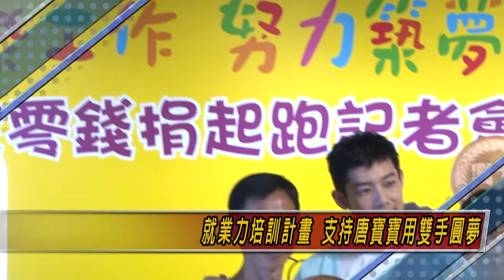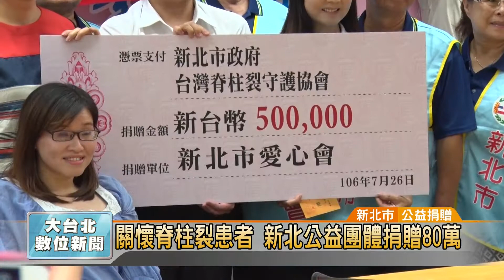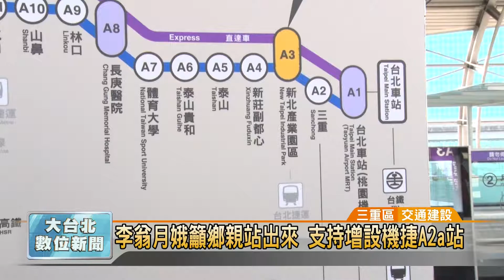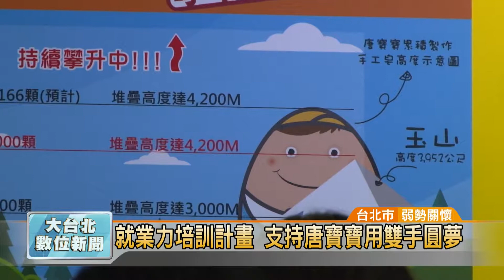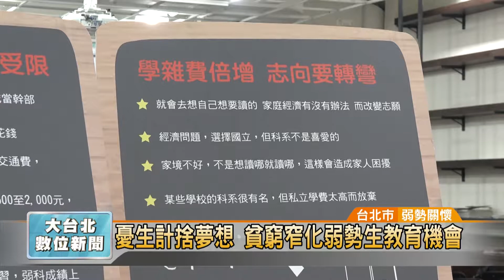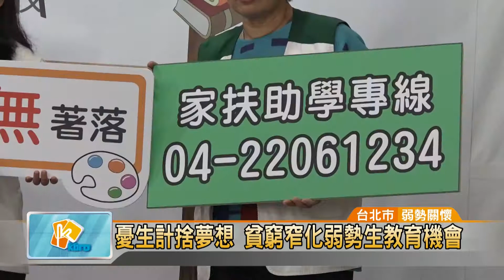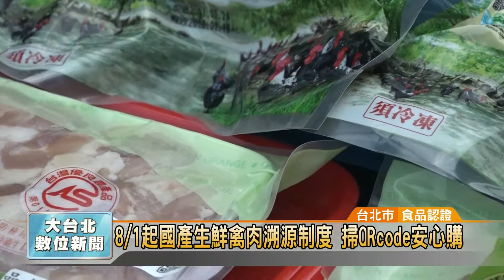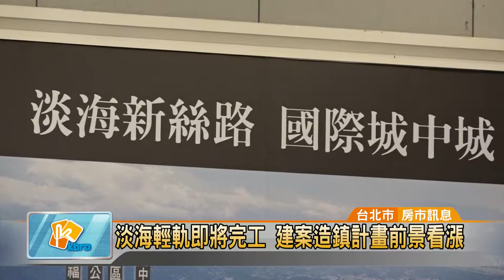20170804擘大台北數位新聞HD